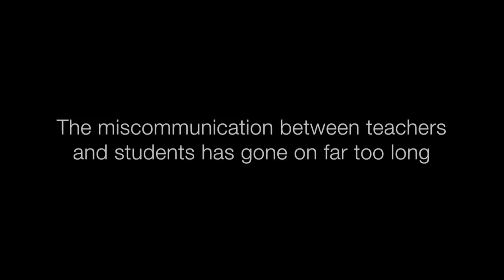Catch a Break-Trailer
So I'm making a documentary about he teachers and students in my school, their workload, and how it affects their mental health.

 I made sure to get permission from everyone to be on YouTube but if you see this and don't feel comfortable with it, please let me know and I will take it down.